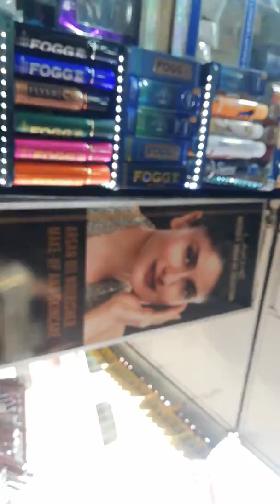Kolkata 2018(1)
October 19 to October 26 2018